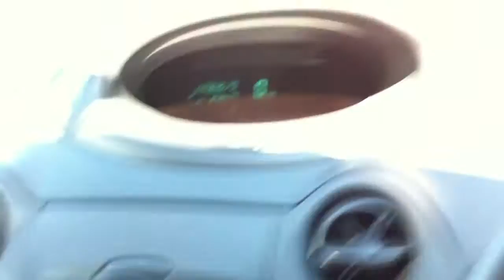2002 Toyota Vitz F D Package sold to Tanzania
2002 Toyota Vitz F D Package sold to Tanzania